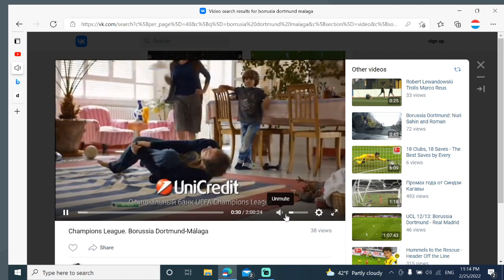UEFA CHAMPIONS LEAGUE 2013 INTRO FORD & UNICREDIT SRB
Copyright Uefa & Arena sport tv
Borrusia Dortmund-Malaga
0:00 intro
0:22 Ford
0:27 Unicredit
0:36 outro